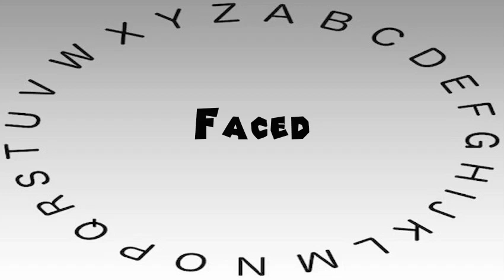How to Say or Pronounce Faced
This video shows you how to say or pronounce Faced.

How accurate does it say Faced? How would you say Faced?